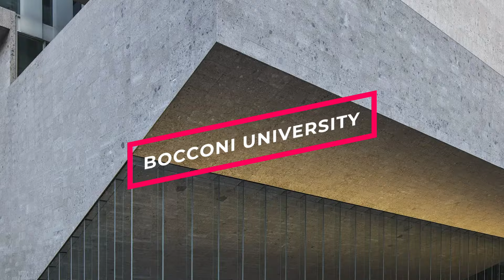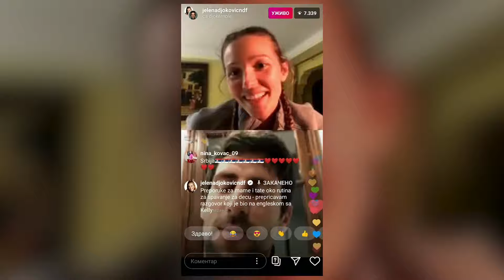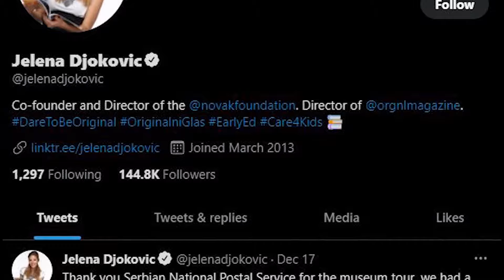Novak And Jelena: Everything About Them UNCOVERED!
Novak and Jelena Djokovic are one of Tennis's power couples, but do you know all the facts about them? Most fans don't and in todays video we are going to uncover everything you didn't know about the Serbian couple!

With hard work, talent and dedication, Djokovic has been able to garner 20 grand slam titles, 85 ATP titles, a net worth of $220 million and so many other laurels.
But one other big thing people fail to see, is the immense impact Jelena Djokovic has had in the success story of the tennis genius.
Jelena may not be swinging the rackets or screaming and running from one side of the court to the other, she however, without any doubt, continues to sustain and reenergize Djokovic's successful career. And of course, her own.

Inspired by ROGER FEDERER & MIRKA FEDERER 🎾 5 FAST FACTS YOU NEED TO KNOW

Inspired by ROGER FEDERER’S CHILDREN 😍 5 FAST FACTS YOU NEED TO KNOW

Inspired by Novak Djokovic REVEALS Why His Dad Hates Rafael Nadal & Federer